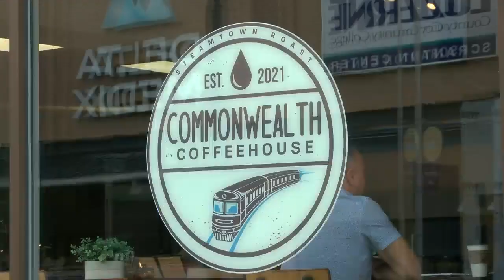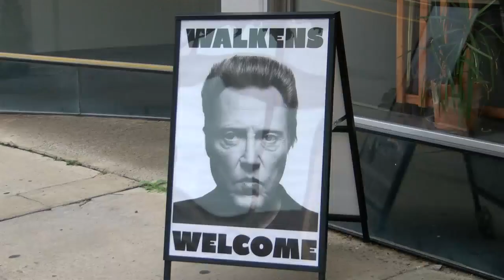Scranton Pandemic Business | Eyewitness News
SCRANTON, LACKAWANNA COUNTY (WBRE/WYOU) — As the pandemic took a toll on many existing businesses throughout Northeastern and Central Pennsylvania, some actually began their business.